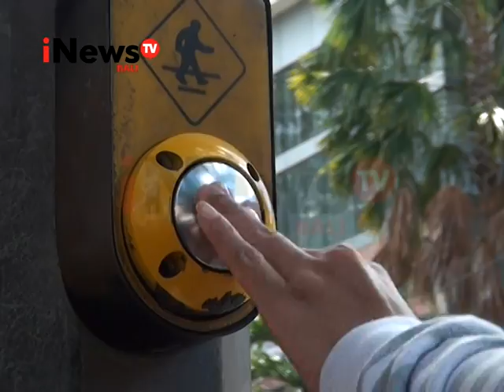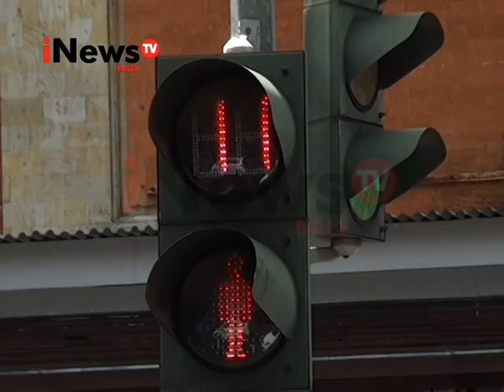iBali eps 22 September 2017 - Segmen 1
Saksikan iBali setiap hari Kamis & Jumat pukul 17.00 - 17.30 WITA hanya di
iNewsTV Bali - Inspiring & Informative